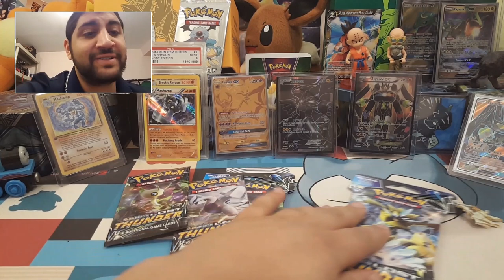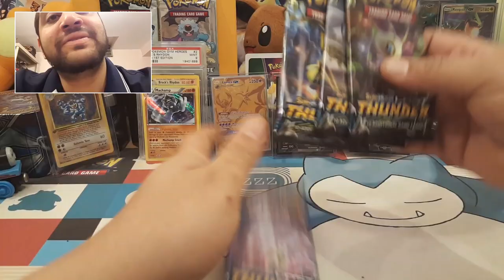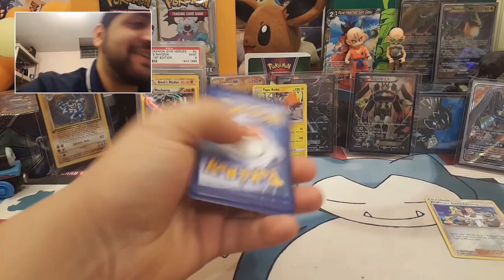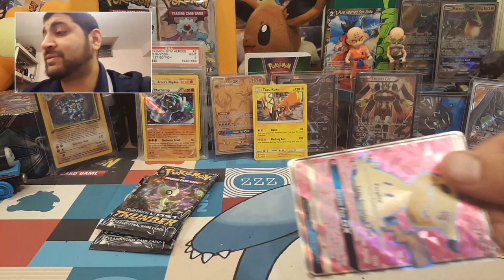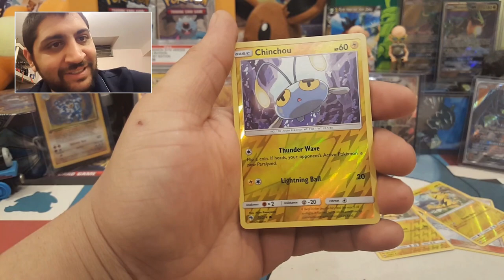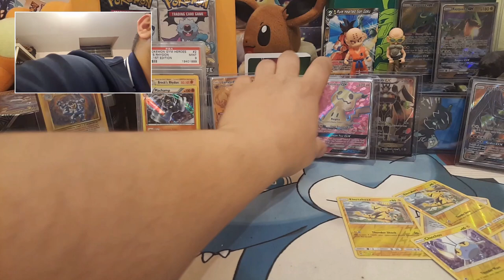Pack Battle Saturdays VS "Andy&Son PokéTCG" -Pokemon- (FA PULL??GREAT BATTLE!!)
***Points***
-Reverse Rare = 1 Point
-Holo/Prism = 2 Points
-GX/EX/BREAK = 3 Points

 Hey Everyone

Pack Battle Saturday’s is here and as always its against "Andy&Son PokéTCG".
Today we are doing 4 more packs of Sun&Moon Lost Thunder.

Super happy with the epic FA pull, really wanted this one for a long time now, glad to  be able to a new one to the collection.

Hopefully i am able to pull the win this time, got a fair bit of points to work with loll. Good luck to "Andy&Son PokéTCG" as always.

Pack Battle Saturday’s is a series were I face off against "Andy&Son PokéTCG" every Saturday.
We really love these battles and hope everyone enjoys the series. 😁